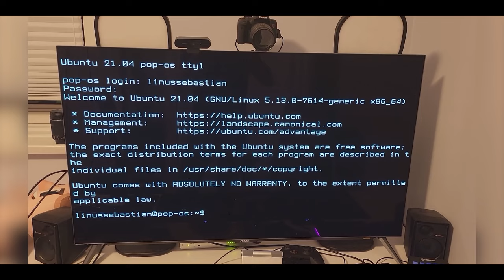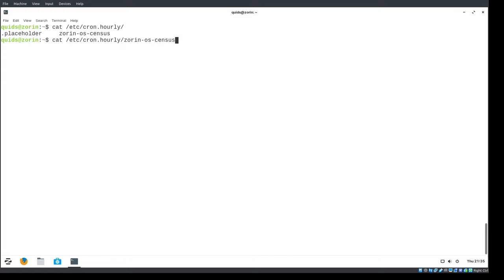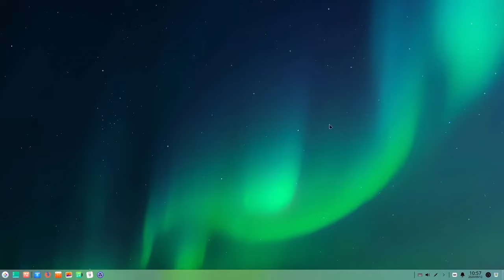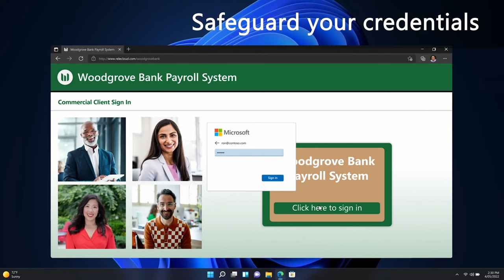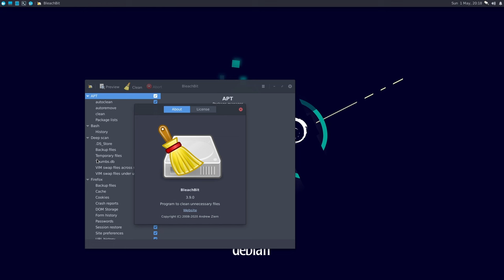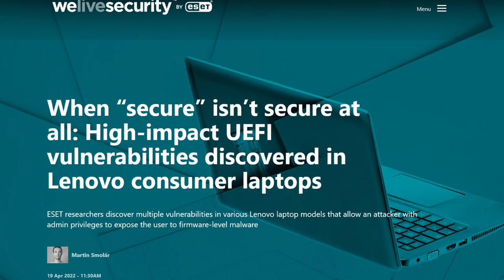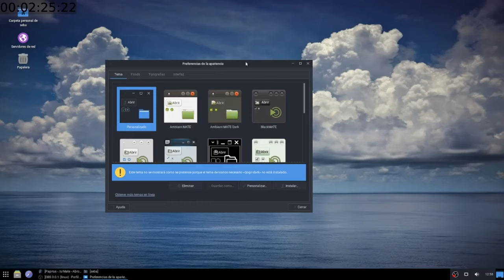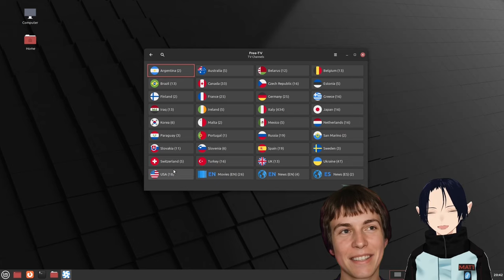Linux Distros I CAN'T Stand!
I don't have a selfie stick or a woods nearby, so listen to my microphone cut out 20 times in the comfort of my own home.

Chapters:
0:00 Criteria/Disclaimers
1:06 Opt Out Telemetry
6:02 Failure/Slow to Deliver Updates
9:25 Libre-Only Linux
11:43 Frankenstein Linux
15:05 One Man Shows
17:38 So What Distro???